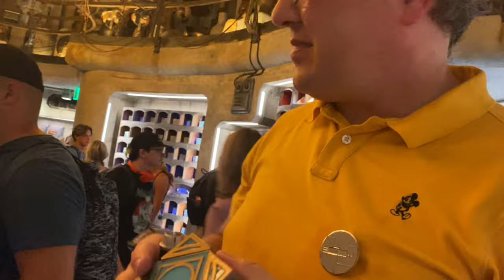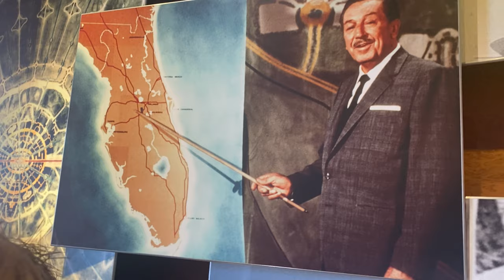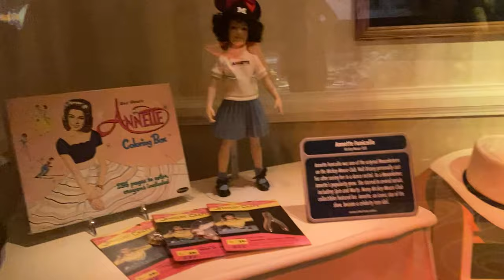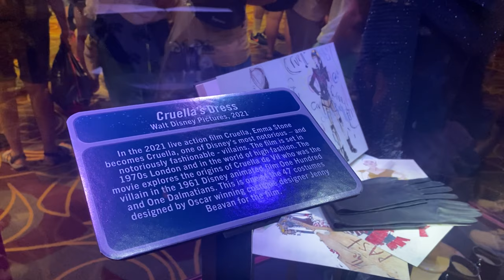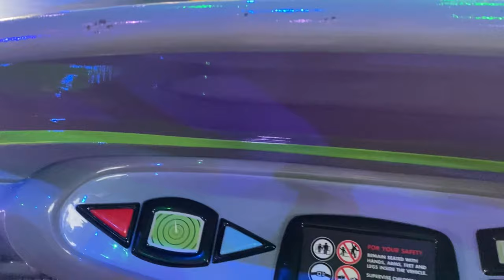Hollywood Studios | Dinner at Sci-Fi Dine-In Theater Restaurant | Goofy & Max | Batuu | 7/21/2021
We went to Disney's Hollywood Studios yesterday (July 21, 2021). It was a busy day and it was also very hot (and we forgot our spray fan)!

First we walked through Batuu to see if they had the banana split popcorn like Disneyland does. They don't. The popcorn stand in Batuu here at Hollywood Studios is still closed. They are slowly opening up more areas in Batuu's marketplace, so hopefully that will be open again soon.

We got in the virtual queue for Doc-Ondar's Den of Antiquities. There were 27 people in line before us, but they said it was our turn about 10 minutes later (or maybe even less). Dylan had a few things that he "needed" for his new lightsaber. While we were waiting, we saw some Storm Troopers and Kylo Ren.

Then we went over to One Man's Dream (to cool off for a bit before our dinner reservation). This shows some cool things about Walt and Disney's history and has a movie at the end.

We haven't seen Goofy and Max at Hollywood Studios for awhile, but they came out for a bit this time while we were there! Max was on his phone for most of the time (typical teenager)! And right behind them were some tiny baby ducks!

Then it was time to eat at the Sci-Fi Dine-In! We haven't eaten there in 6 or 7 years! Riley barely remembers eating there and our littlest 3 kids have never been. I mean, how fun is it that you get to eat in cars and watch old movies from the 50's?!

Quinn loved it. It is really hard for him to sit still and he asked if he could stay there forever. There was no fighting with Quinn and Finn because they were in separate rows of the car! Quinn really loved his Oreo milkshake and his Mac and cheese. Finnegan had beef skewers and fruit (and also an Oreo milkshake). He liked the beef skewers, but accidentally bit into the skewer and then asked if I could take the meat off for him. He also had a little trouble with the giant milkshake and spilled on himself a bit. Our waitress was super nice and put a milkshake in a to-go cup for Finnegan when we left since he wasn't able to drink most of his during dinner.

Riley had chicken tenders and an Oreo milkshake. I'm pretty sure he's going to turn into a chicken tender! Dylan had the Pan Seared Chicken Pasta ($24) and was able to hold the spinach. I had the Pan Seared Salmon Pasta ($25). It was tasty and a lot of food! My only complaint is that I like to see my food and it's pretty dark in there. We had a great server and definitely want to go back! Especially since Quinn could just relax in there! He loved it so much!

After dinner, the park was almost closing (it closes at 8pm right now). So we walked over to Star Tours and Dylan, Finn and Riley rode that. Then we went over to Alien Swirling Saucers (with no line) and Quinn, Finn and I rode it.

The sky on the way back to the car was so dramatic, but also so beautiful! And then Dylan tried to fold up the car sunshade, which is always a treat!